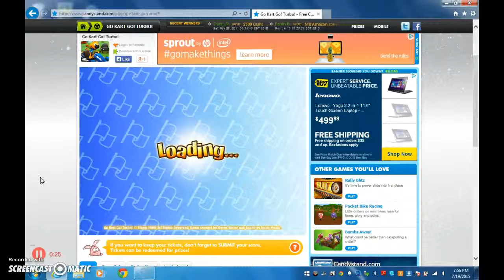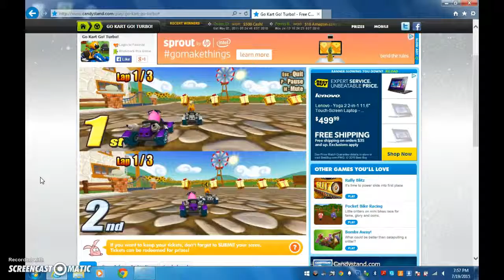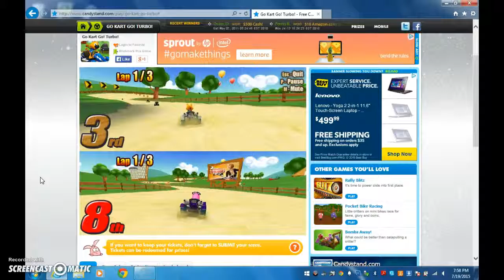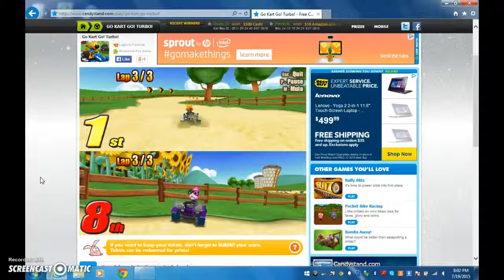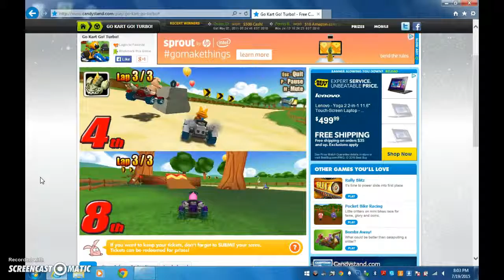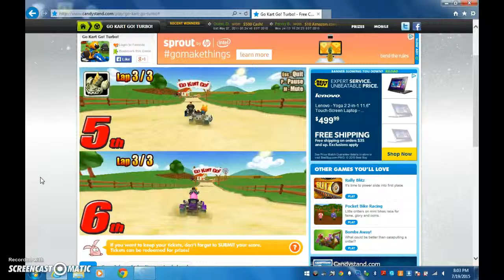LETS PLAY! Go kart go turbo grand prix part 1